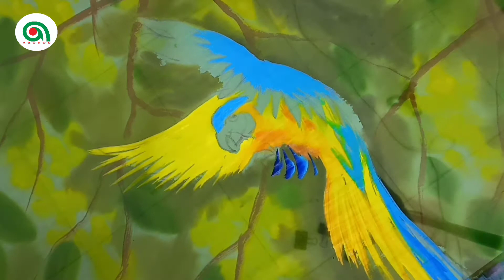Golden shower& macaw bird handpainting.সোনালু ফুল ও ম্যাকাও।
Golden shower& macaw bird hand painting.সোনালু ফুল ও ম্যাকাও পাখি হ্যান্ডপেইন্ট।

🌼 🌼 🌼 Welcome to "Aboron Art & Craft" 🌼 🌼 🌼

Aboron art and craft is a Bangladeshi creative art studio. We paint on exclusive wearable art clothing. Here we are going to share our easy fabrics painting tutorial for beginners who loves art.

Aboron handpaint
hand painting tutorial
step by step hand painting
wearable art painting
bangladeshi dress
designer collection
dress painting
easy painting
fabric painting
hand-painting
free hand fabric painting